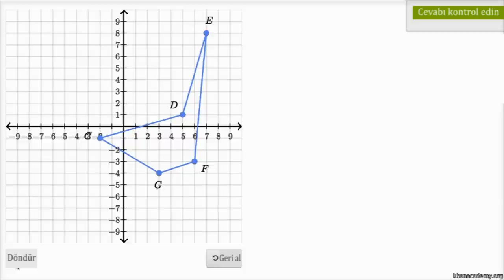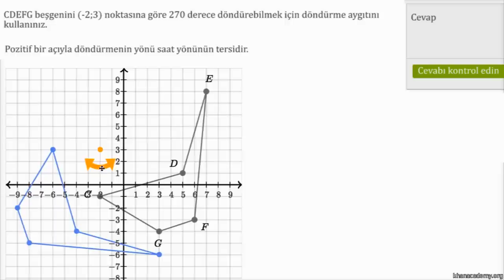Döndürme Aygıtını Kullanma Örneği (Temel Geometri)